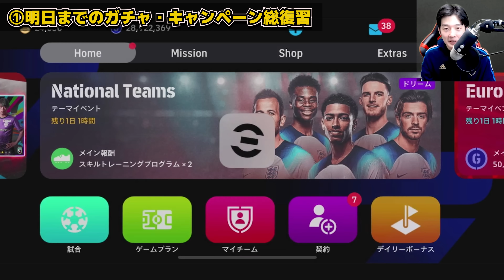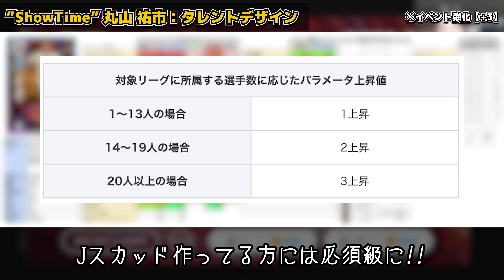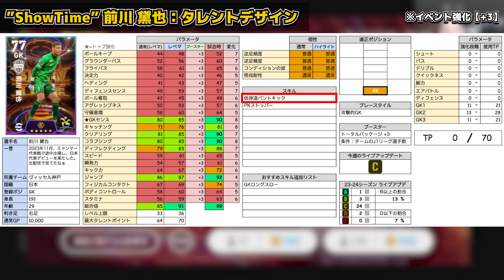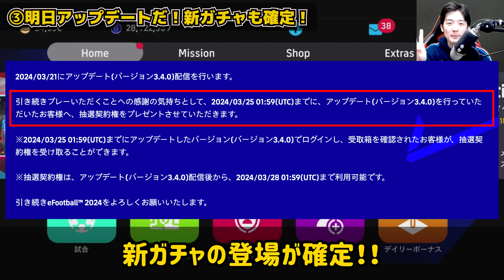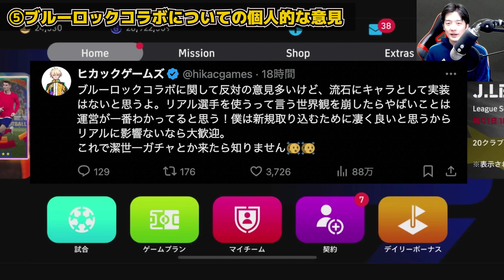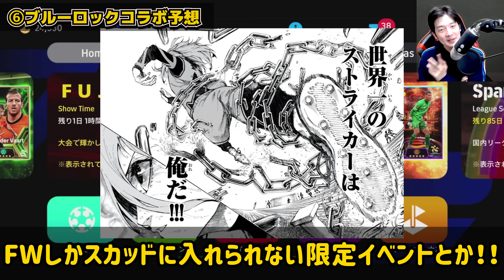【超必見】今すぐチェック！明日のアップデートは激アツ濃厚？！衝撃コラボ確定＆週間FP先行公開だ！新アイテムや新イベントはどうなる？！【eFootball/イーフト2024アプリ】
本日はeFootballアプリの動画です！3/20イーフトニュースだああああああ
ブルーロックコラボ良い方向に向かってほしいね！